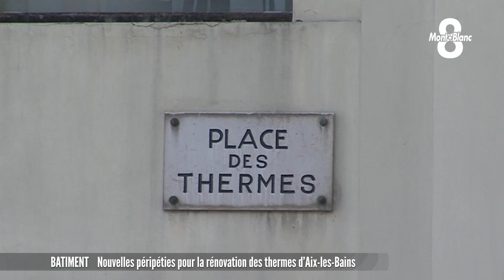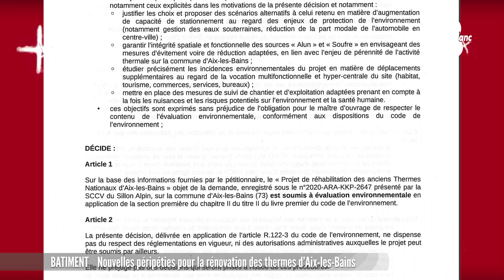Nouvelles péripéties pour la rénovation des thermes d'Aix-les-Bains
Toujours aucun de permis de construire n’a été délivré pour la rénovation des thermes d’Aix les bains…le projet, en cours depuis 1 an et demi est en pause. La mairie et les deux industries privées qui sont propriétaires des lieux sont en attente de la décision de l’autorité environnementale… Cette étude obligatoire à pour but d’identifier l’impact de cette construction sur l’environnement.
On fait le point sur cette situation alambiquée avec Loréna Bordiec